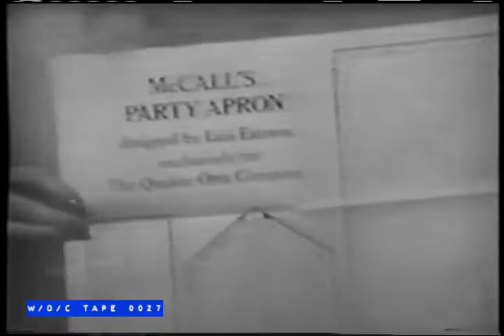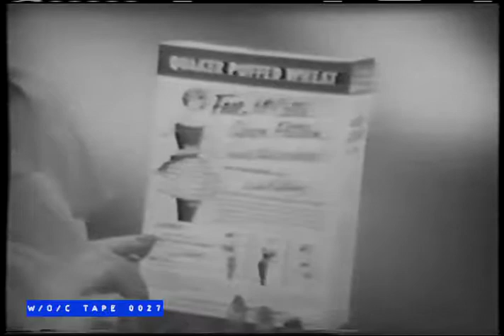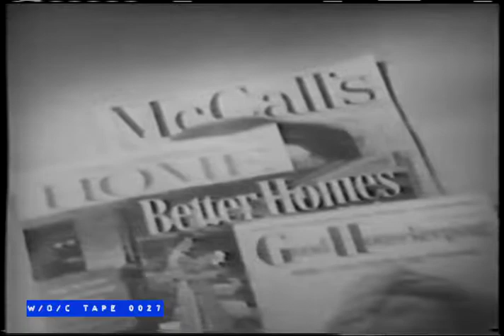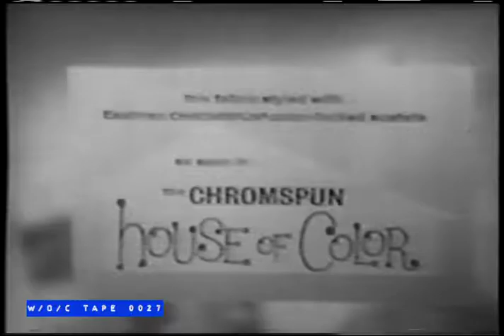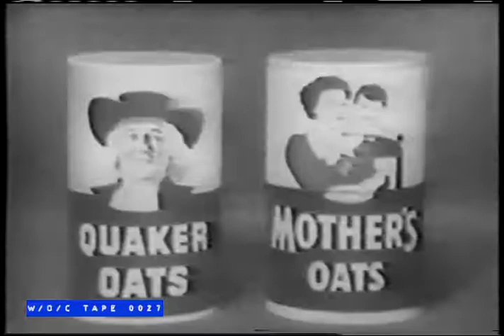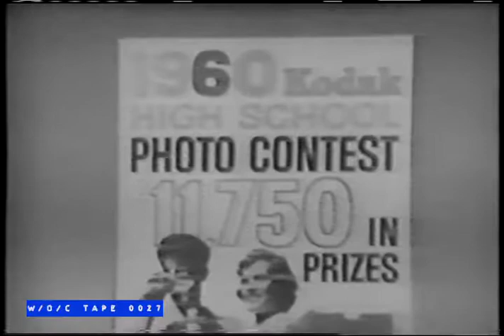WOC Tape 0027 Commercial Compilation "The Adventures of Ozzie & Harriet" - 1960s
Tape 0027 - Ozzie & Harriet - Beta III - 4.5Hrs

Cue Card Listings:

1/ The Black Box 238
2/ The Sea Captain 241
3/ The Law Clerk 248
4/ Father’s Night At The Frat House 252
(Mighty good to me)
5/ Ozzie Keeps a Secret 257
(Find Somebody)
6/ His Brother’s Girl 260 coke ad

Tape 0027 is 6 episodes of The Adventures of Ozzie & Harriet with original commercials. These seem to come from 16mm prints.. This is the fourth of 4 tapes that seem to come from the same trader.